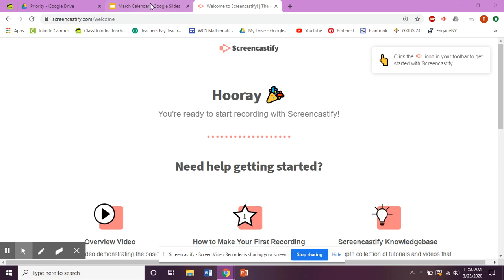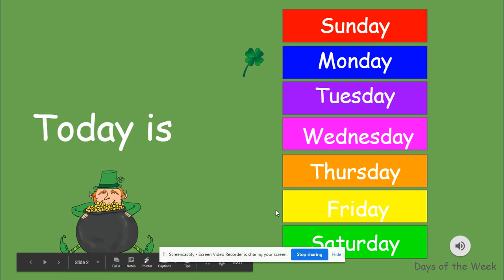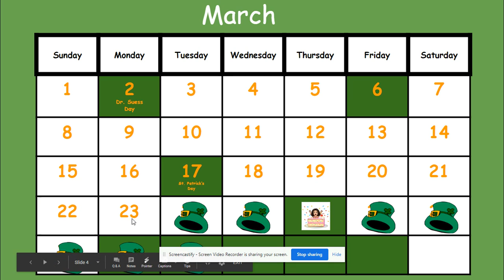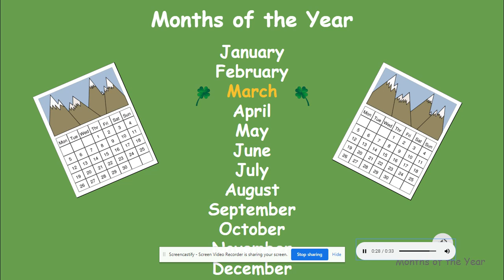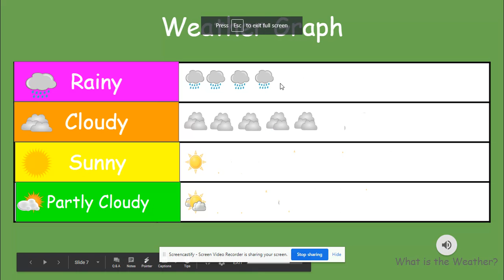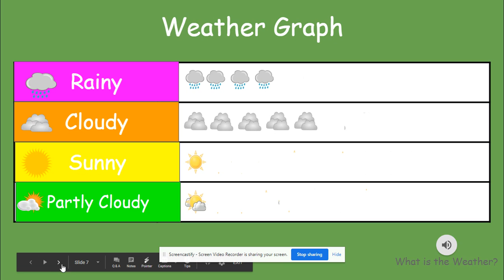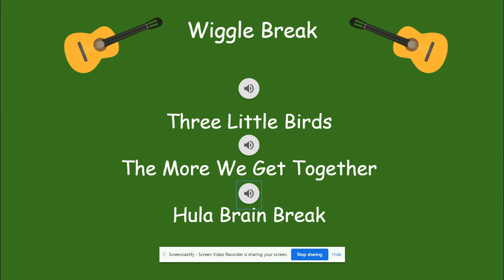Monday, March 23, 2020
Calendar time for Monday, March 23rd, 2020!